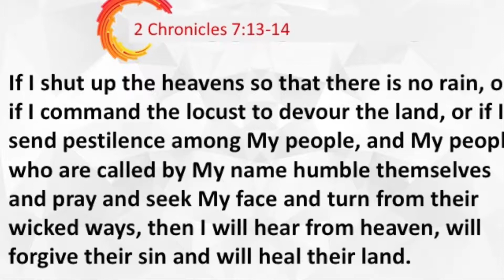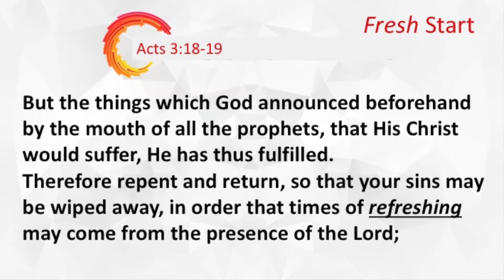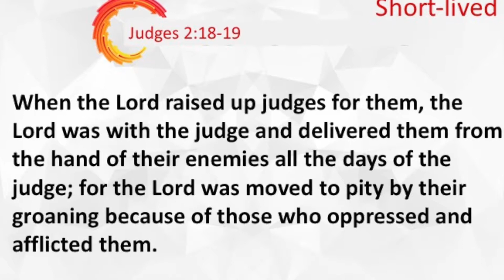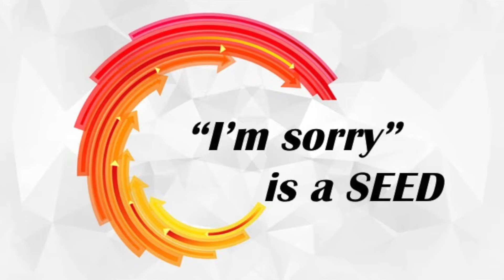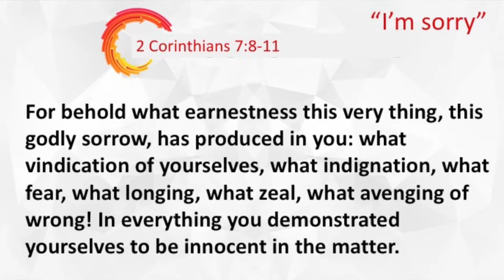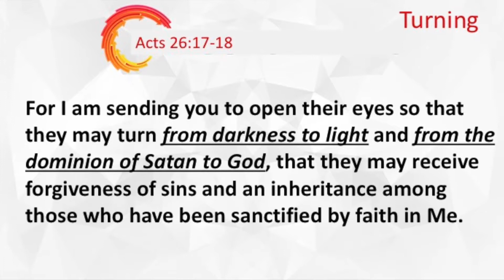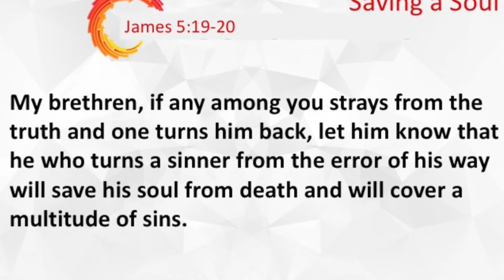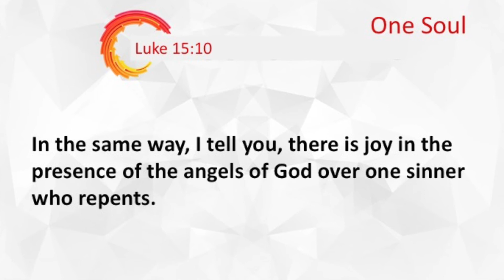Need a Fresh Start?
Instead of a "Do-over" why not make a fresh start? It is the Biblical concept of repentance.